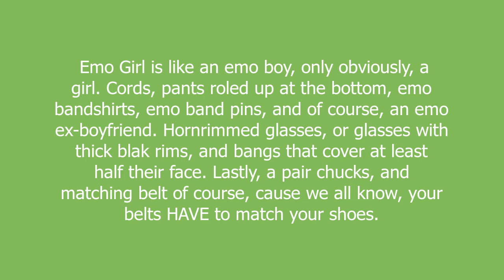emo girls meaning and pronunciation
Emo Girl is like an emo boy, only obviously, a girl. Cords, pants roled up at the bottom, emo bandshirts, emo band pins, and of course, an emo ex-boyfriend. Hornrimmed glasses, or glasses with thick blak rims, and bangs that cover at least half their face. Lastly, a pair chucks, and matching belt of course, cause we all know, your belts HAVE to match your shoes.

emo girls definition by Urban Dictionary